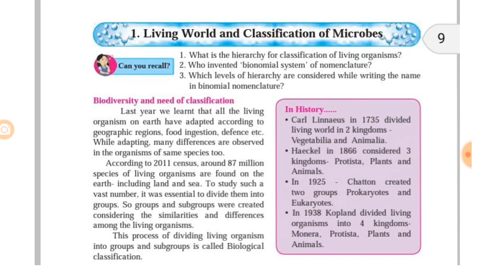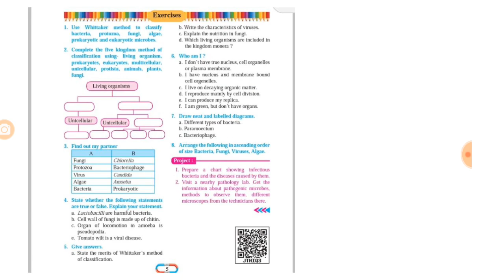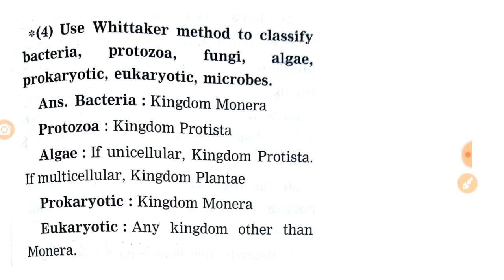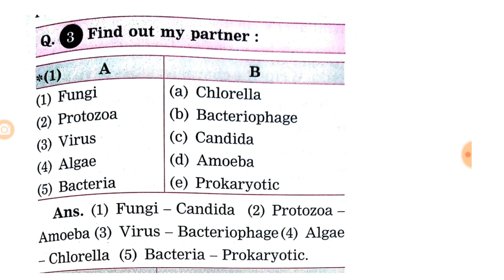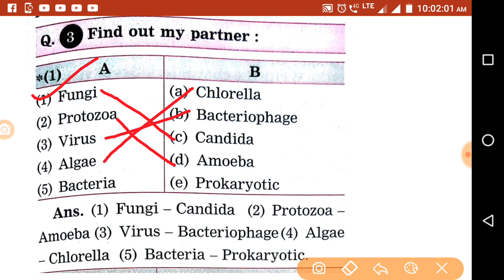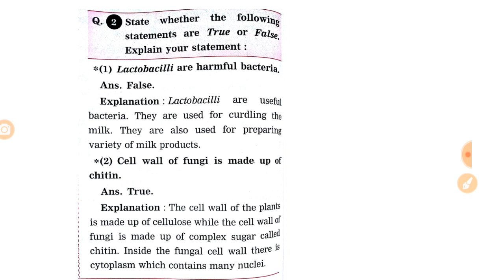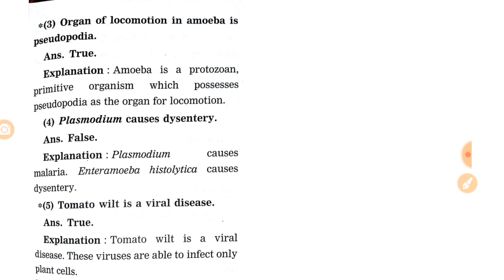Class 8th Science Living world and classification of microbes Exercises.